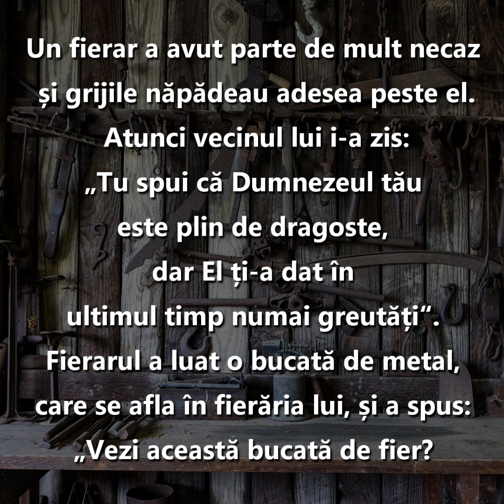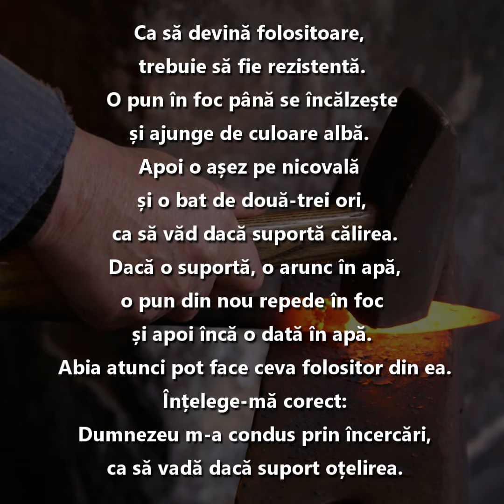Cuvantul lui Dumnezeu pentru Astazi 19 Noiembrie - Dar nu mă arunca la fier vechi!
Căci Tu ne-ai încercat, Dumnezeule: ne-ai trecut prin cuptorul cu foc, ca argintul. Psalmul 66.10
Un fierar a avut parte de mult necaz și grijile năpădeau adesea peste el. Atunci vecinul lui i-a zis: „Tu spui că Dumnezeul tău este plin de dragoste, dar El ți-a dat în ultimul timp numai greutăți“. Fierarul a luat o bucată de metal, care se afla în fierăria lui, și a spus: „Vezi această bucată de fier? Ca să devină folositoare, trebuie să fie rezistentă. O pun în foc până se încălzește și ajunge de culoare albă. Apoi o așez pe nicovală și o bat de două-trei ori, ca să văd dacă suportă călirea. Dacă o suportă, o arunc în apă, o pun din nou repede în foc și apoi încă o dată în apă. Abia atunci pot face ceva folositor din ea. Înțelege-mă corect: Dumnezeu m-a condus prin încercări, ca să vadă dacă suport oțelirea. Eu Îl rog să mă ajute să o suport în tăcere. Și mă mai rog în fiecare zi: «Doamne, dacă Tu vrei, pune-mă sau în foc, sau în apă, dacă e necesar, dar nu mă arunca la fier vechi»“.
Probabil, viața noastră de creștini este plină de greutăți și de încercări. Dar Domnul nu ne-a promis că vor dispărea după întoarcerea noastră la El. Ceea ce a promis Domnul și Mântuitorul nostru este că va fi cu noi, ca să le putem suporta. Așa cum fierul devine rezistent dacă este călit, tot așa și noi devenim puternici prin încercările pe care le traversăm. Dumnezeu ne vrea creștini bine „căliți“, pentru ca astfel să ne poată folosi spre lauda harului Său.
Lectura: ionut Popovici